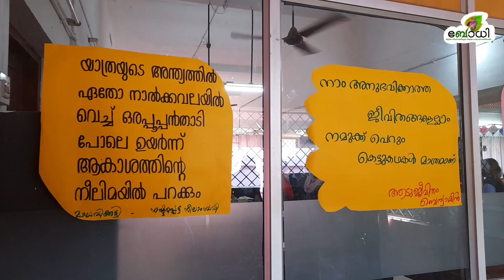Book fest on 21,22 February 2022